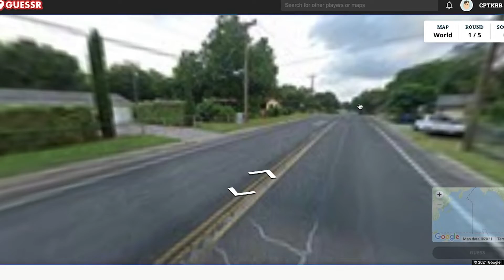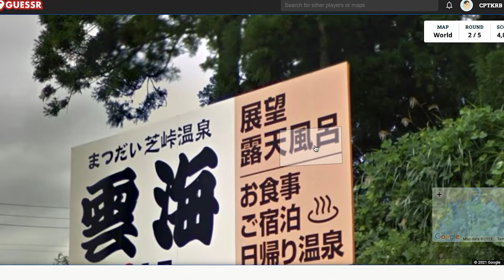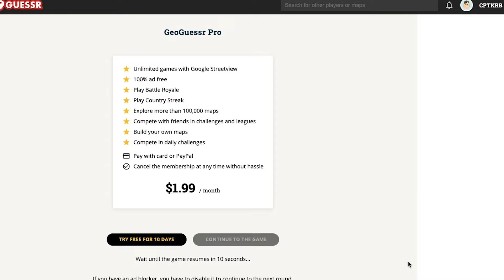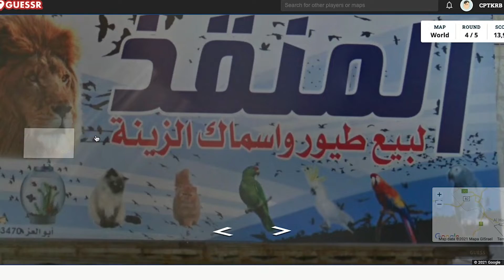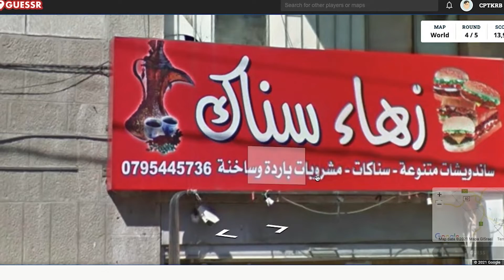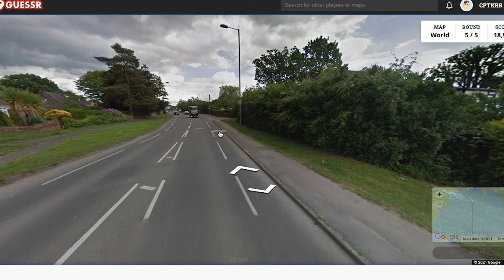KRB: World Tour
I play Geoguessr again and travel to shocking locations such as Texas and Japan. I also discover a hidden alley composed entirely of pet shops and several cool guys.

IN A MONTH, ALL GAMING STUFF IS GONNA BE ON THE SECOND CHANNEL!